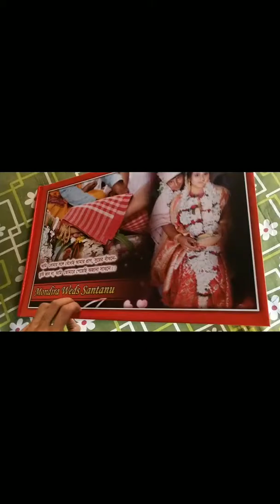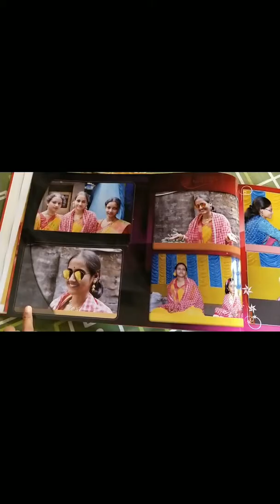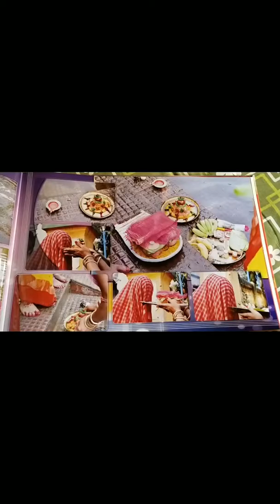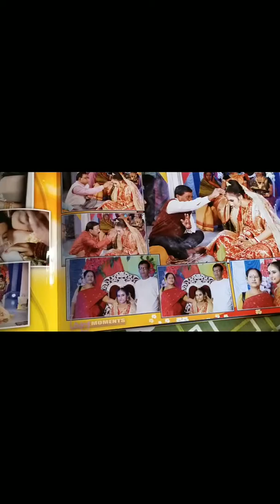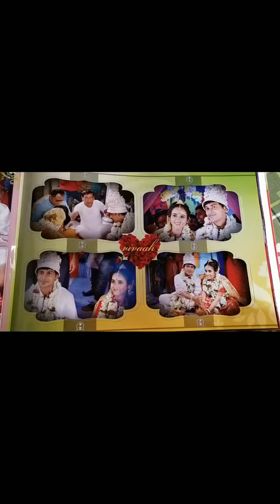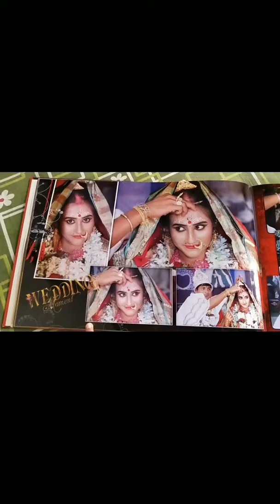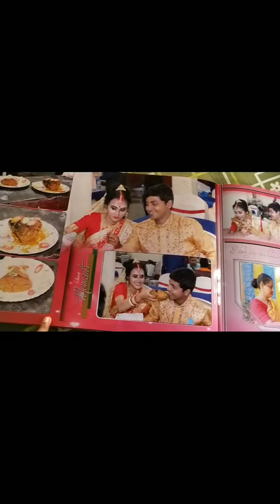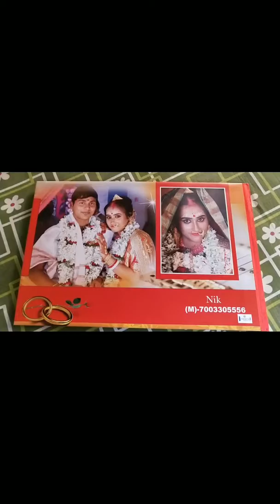Wedding album..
Album...